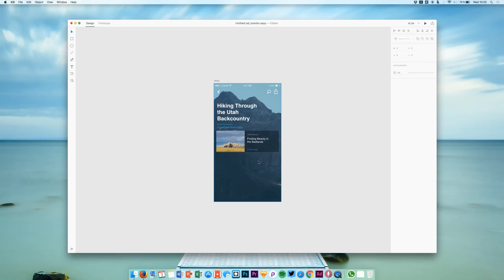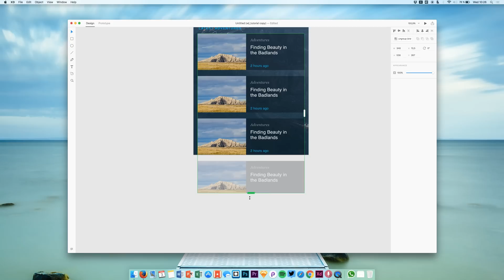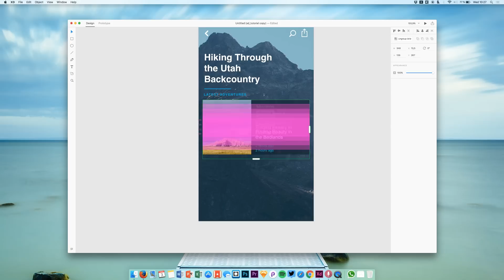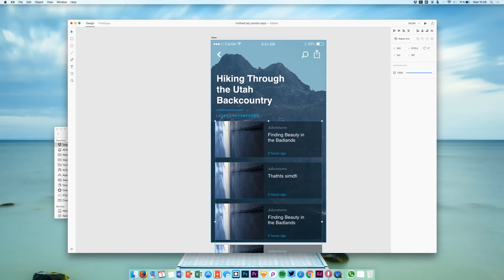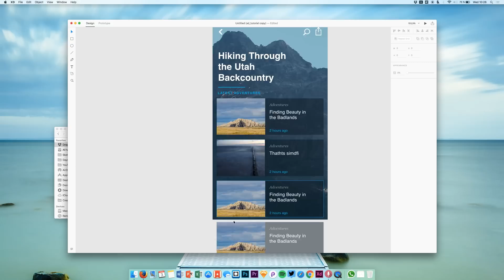Scaling & Repeating Content (Feature) • Adobe XD Tutorial / Adobe Experience Design Tutorial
This Adobe XD feature is improving workflows so much. You can simply create one content-area and repeated again and again without using any copy&paste stuff. It also automatically adds margins so we don't need to care about that.

About: Max is a UX designer and has been a freelance designer for many years. He is sharing insights and tips to make you a better designer and person.

Relevant topics that are featured in the videos: finding great clients, the importance of wireframing, working with developers and many more!